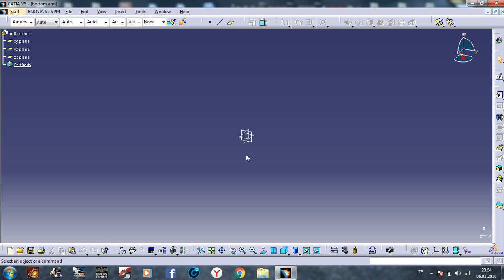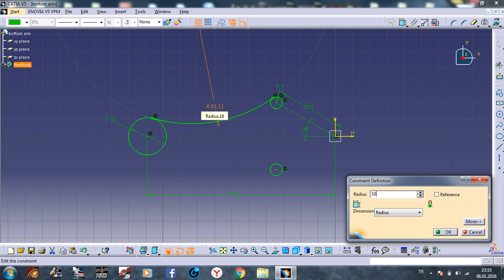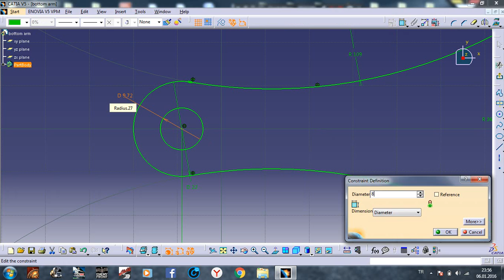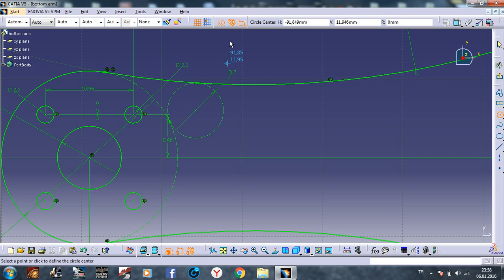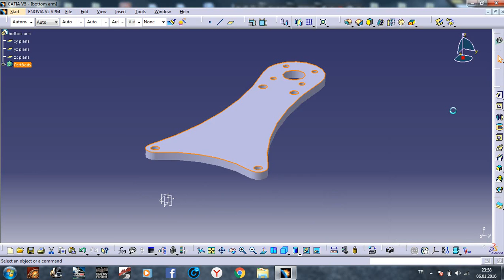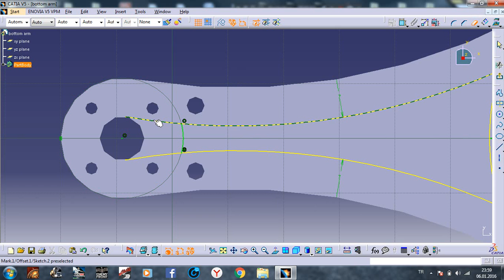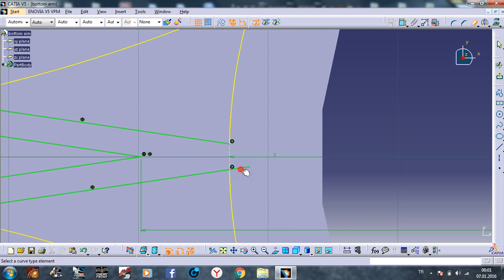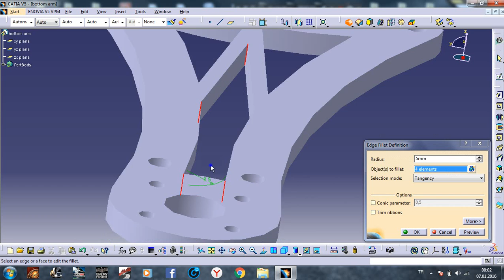Part 13: bottom arm